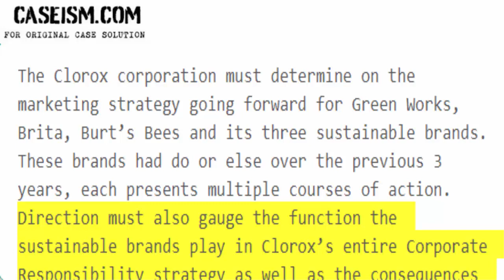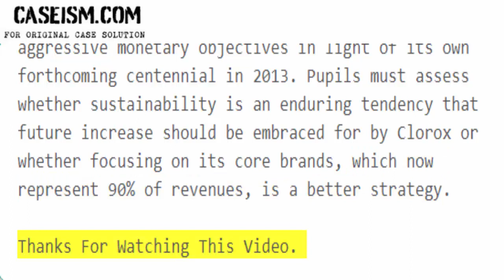The Clorox Company: Leveraging Green for Growth Case Solution & Analysis Caseism.com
This Case Is About The Clorox Company: Leveraging Green for Growth Case Solution and Analysis

Get Your The Clorox Company: Leveraging Green for Growth Case Solution at Caseism.com